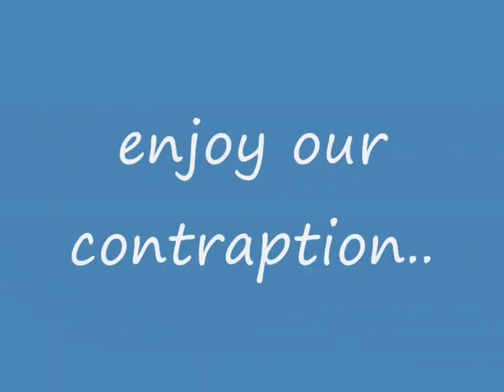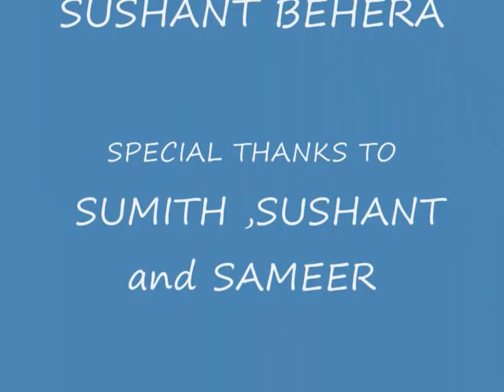CONTRAPTION - working...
Hey friends. This CONTRAPTION video from team PRASHIDH is dedicated to all those who were really involved in this project... we made this after that hectic tragedy kissa to pata hi hoga This video involves lot of musti .. some real time pass moments ... so enjoy d video...